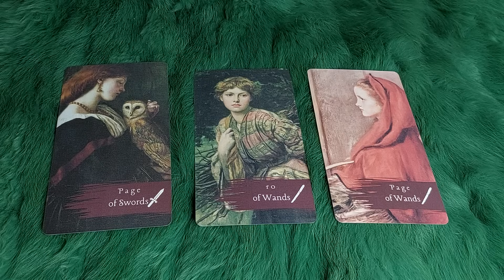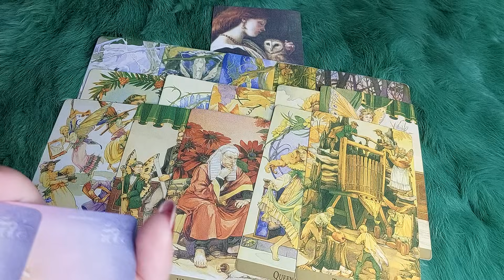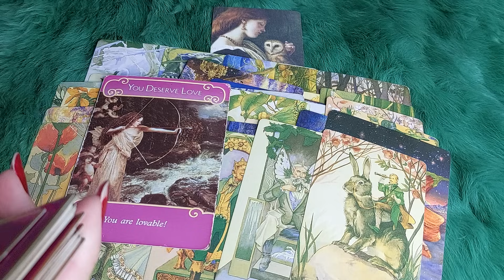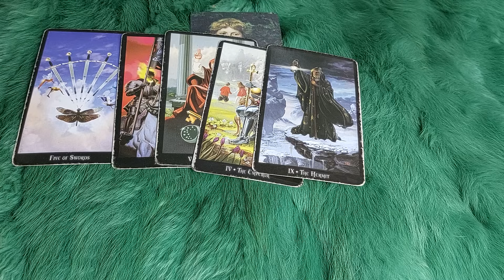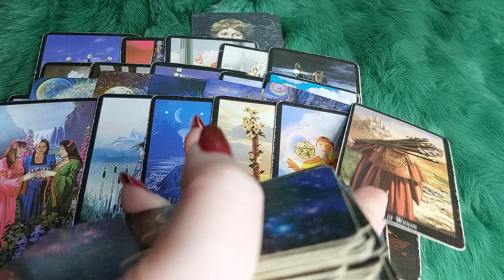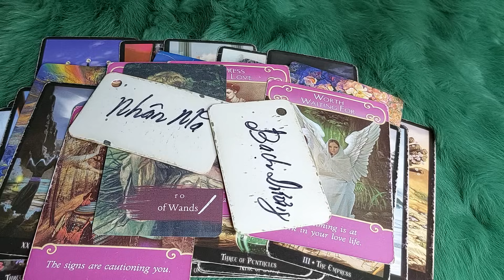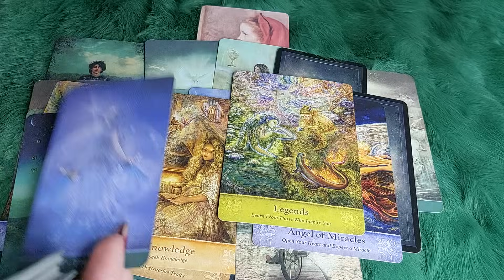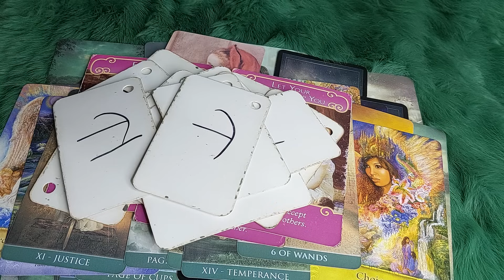AI SẼ ĐẾN YÊU BẠN TRONG 3 THÁNG TỚI?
🌈Chọn tụ : 0:44
🌈 Tụ 1 : 1:29
🌈 Tụ 2:  23:23
🌈 Tụ 3: 45:45